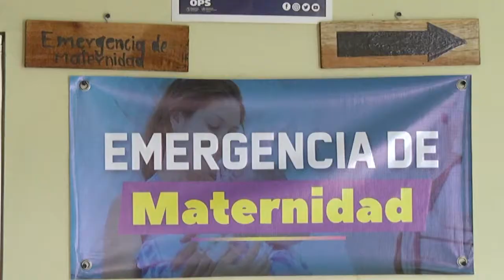Supervisión Hospital Nacional Chimaltenango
Con el objetivo de conocer la atención que se brinda a pacientes pero también la protección e insumos con los que cuenta el personal médico, el Viceministro de Hospitales German Scheel realizó una supervisión al Hospital Nacional de Chimaltenango.